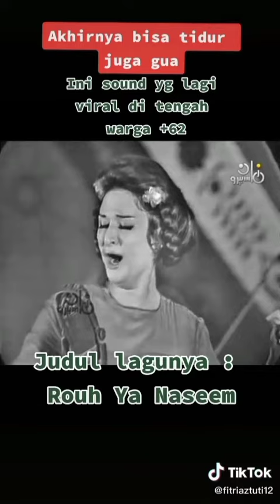cewek hitam putih menyanyi hah hahaha cepat 2x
penyanyi turki kha haaa ha hah
cewek hitam putih nyanyi lagu hah
kosidah Turki penyanyi hah
gua hapal hah doang
hah hah hah hah hah aku bisa hah
semuanya hah